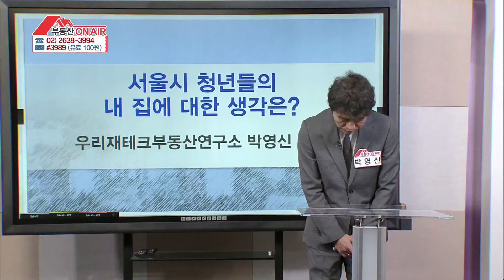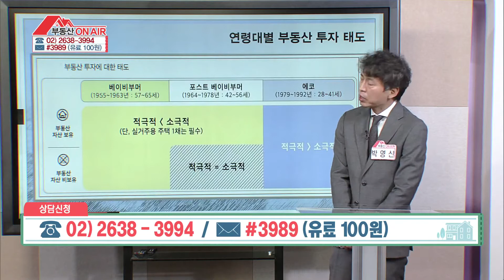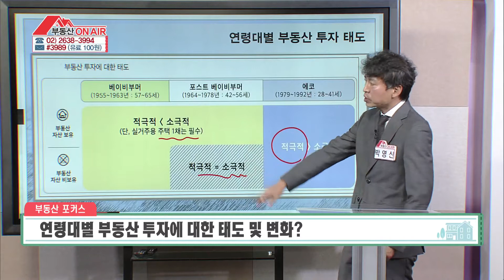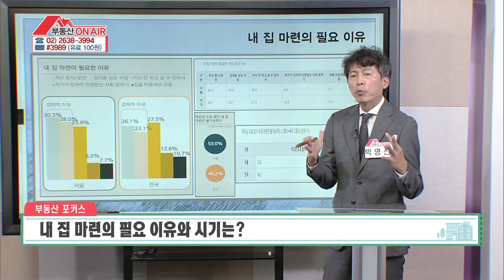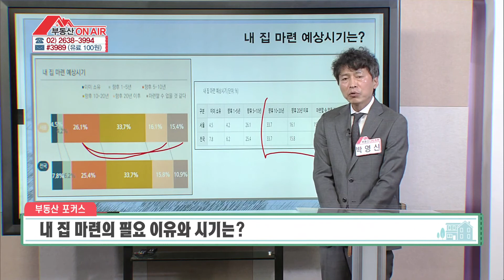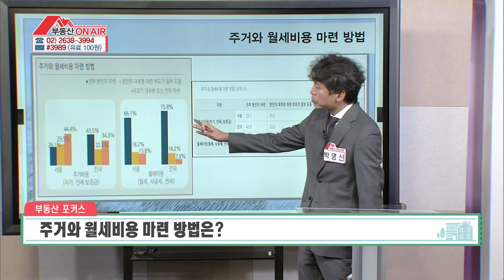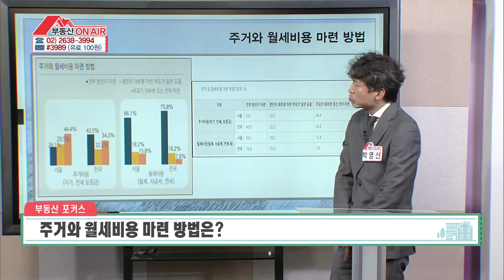부동산 투자에 대한 서울시 청년들의 생각은? [부동산 온에어]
부동산 투자에 대한 서울시 청년들의 생각은?